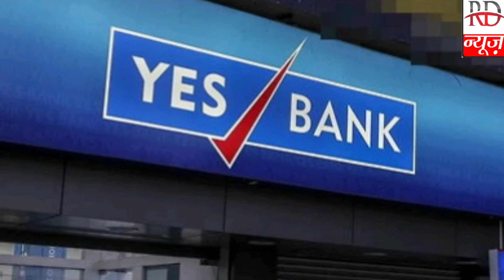Top 5 News | 5 बड़ी खबर लगातार अपडेट | Hindi news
hindi news today live,
hindi news song,
hindi news aaj ka,
news c.g. hindi,
bilaspur c.g. news hindi,
shajapur m.p. news hindi,
h p news hindi,
hindi news qawwali,
hindi news qatar,
hindi news qatar today,
hindi news qatar coronavirus,
3dx chetan hindi news quiz,
3dx chetan hindi news qna,